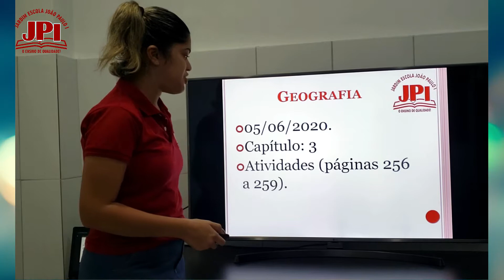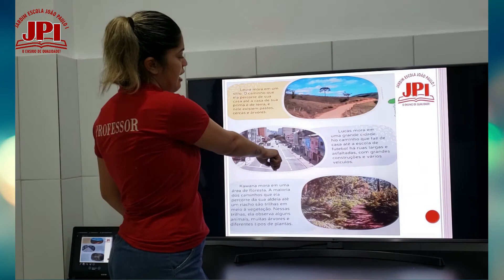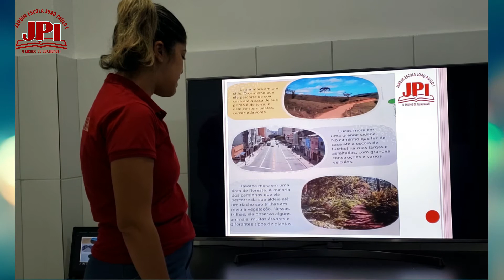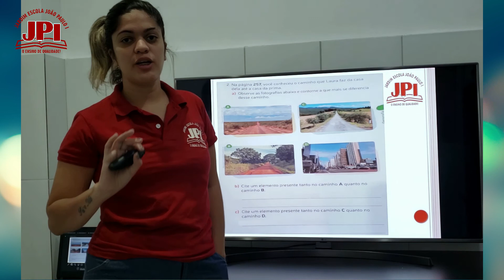2° Ano 201 Aula de Geografia 05 06 Professora Bruna